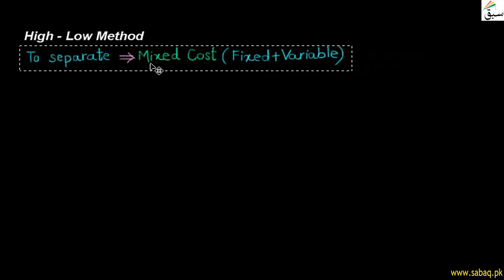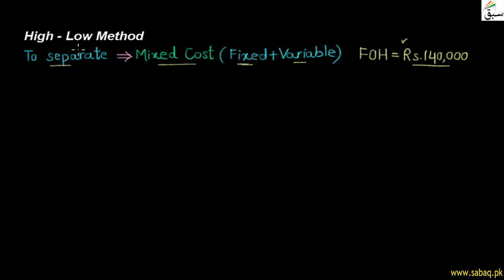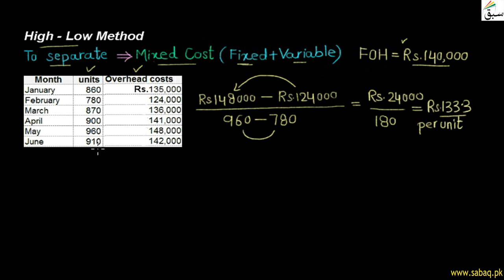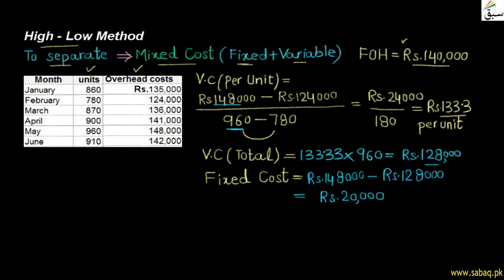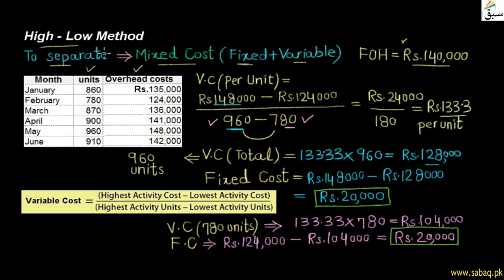High-Low Method, Accounting Lecture | Sabaq.pk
This video is about: High-Low Method . Practice tests and free video lectures for Physics, Chemistry, Biology, Math’s, Computer Science, English & more subjects are also available at Sabaq.pk. So, subscribe to Sabaq.pk/Sabaq Foundation now and get high marks in your exams.

CLASSES WE COVER AT SABAQ.PK / SABAQ FOUNDATION:

1. KG
2. Class 1
3. Class 2
4. Class 3
5. Class 4
6. Class 5
7. Class 6
8. Class 7
9. Class 8
10. Class 9
11. Class 10
12. Class 11
13. Class 12
14. Class 13
15. Class 14
16. MCAT
17. ECAT
18. CSS

BOARDS WE COVER AT SABAQ.PK / SABAQ FOUNDATION:

1. FBISE
2. Sindh Board
3. KP Board
4. Balochistan Board
5. Cambridge

STUDY MATERIAL WE OFFER AT SABAQ.PK / SABAQ FOUNDATION:

1. Physics Lectures
2. Chemistry Lectures
3. Mathematics Lectures
4. Biology Lectures
5. English Lectures
6. General Science Lectures
7. Computer Science Lectures
8. General Math Lectures
9. Accounting Lectures
10. Statistics Lectures
11. Advance Accounting Lectures
12. Cost Accounting Lectures
13. Practice Tests
14. Physics Practical
15. Chemistry Practical